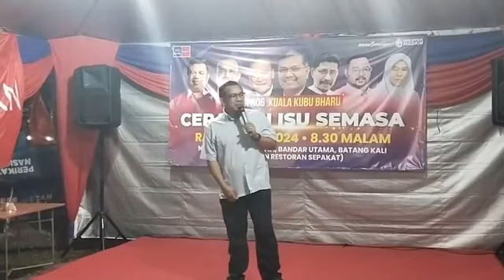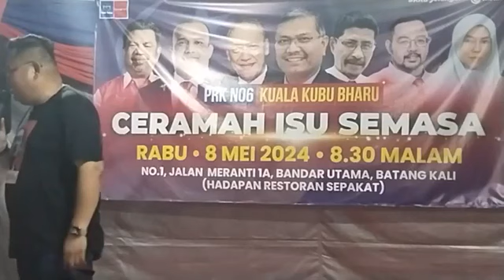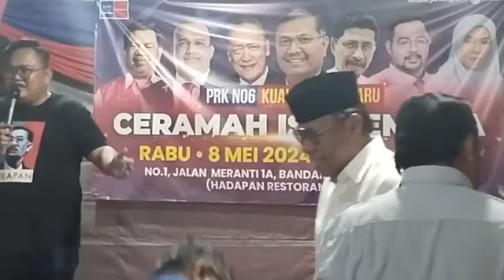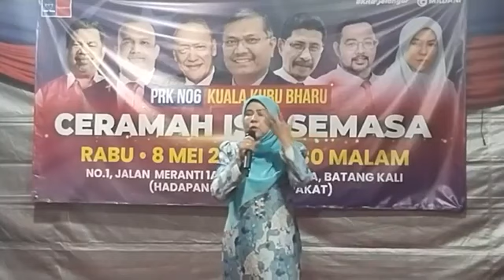Ceramah prk kuala kubu baru